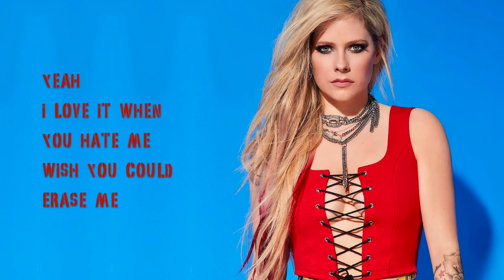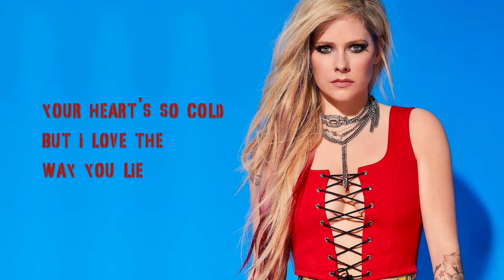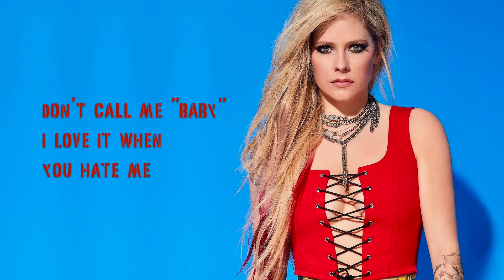Avril Lavigne - Love It When You Hate Me (feat. blackbear) [Acoustic]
LYRICS
I'm a lush
And I'm drunk again off another crush
Don't rush
Just take your time, don't feel too much
And how 'bout you just take some blame?
I always take all the pain
You should just forget my name

And I ignore all the warning signs
Fall for you every time

I love it when it you hate me
I know it's crazy
I love it when you hate me
The highs, the lows, the yes, the no's
You're so hot when you get cold
Don't call me "baby"

Yeah
I love it when you hate me, wish you could erase me
I've been so depressed, I don't think anyone could save me
Look at what you did, girl, look at how you changed me
Funny how you twisting up the truth and then you blame me
Running out of fucks that I could give to you
But you could still be pretty on the inside, too
Your heart's so cold, but I love the way you lie
Should've seen the red flags, but with you I'm fucking blind